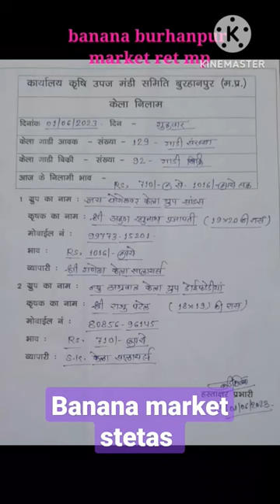unbelievable banana market ret ! | banana marker ret bapre bap !farmar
unbelievable banana plant । banana Keleka ghad ॥

market ret
Banana today market ret
kya भाव hai kele ka
kele ka बाजार भाव

Banana
Kele kaise pakde jaate hain
Kele kaise banate hain
Kele kaise lagaye jaata hain
Kele kaise lagate hain
Kele kaise pakaaye
Kele kaise bante hain
Kele kaise banaya jata hai
Kele kaise hota hai
Kaise kele devrayd
Kele ko kaise pakaye
Banana crop durations
Banana cultivation in karnataka
Banana  cultivation pdf
Banana cultivation methad
Banana plantation spacing
Banana farming profit
Banana farming in jalgaon
Banana farming training
Banana farming schedule
Banana farming profit In acre
Banana farming profit in 1 acre
Banana farming in bihar
Banana farming in Hindi
Banana farming equipment
Banana farming projects reports
Banana farming gaide
Banana farming business plan pdf
Banana farming in Marathi
Kele ki kheti kaise ki jati hai
Kele ki kheti Kab hoti hai
Kele ki kheti Kab kare kaise kare
Kele ki kheti kaise Karen
Kele ki kheti सबसे jada kaha hoti hoti hai
Kele ki kheti ki puri jankari
Kele ki kheti ka varnan kijoye
Kele ki kheti kitane dino ki hoti hai

Kale ke pouadhe ghar par kaise banaye
apne  gharpar aasanise jitney chahe  Bana saktehai

How to grow banana plant from root stocks

How to grow banana tree from root stock

kele ka paudha kaise banaya jata hai
kele ka paudha kaise banta hai
  kele ka paudha kaise banate hain
kele ka paudha kaise banaen
kele ka paudha kaise taiyar kare
kele ka paudha kaise lagaen
kele ka paudha kaise banate hai
kele ka paudha kaise taiyar kiya jata hai
kele ka paudha kaise lagate hain
kele ka paudha ko kaise sukhaye
kele ka paudhe ko kaise badhaen
kele ke poudheki dekhbhal kaise kare
kele ke poudhe
kele ke poudheki puja kaise kare
kele ke poudhe ko hara bhara kaise rakhe
kele ke poudhe kaise lagaye
kele ki poudheki dekh bhal
kele ke poudhe mai konsi khad dalen

कार्टून
kele ka paudha
kele kaise pakate  hai
kele kaise pakade jaate hai
kele ki sabji kaise banate hai
kela chips kaise banaye